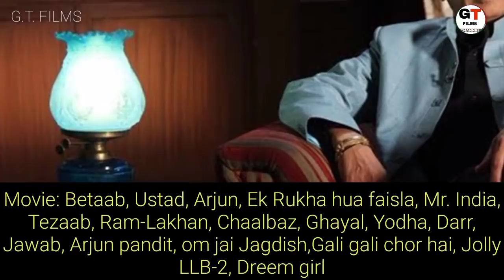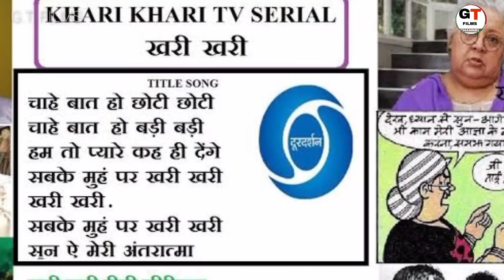Annu Kapoor Lifestyle 2020, Biography, Income, Age, House, Family, Net worth, G.T.FILMS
Video about:
Hello guys aaj ki is video me hum baat krne baale hai annu kapoor ki lifestyle ke baare me

Timestamps
0:00 Introduction
0:28 annu kapoor born
1:14 annu kapoor career
2:40 annu kapoor family
3:40 annu kapoor favorite things
3:50 annu kapoor house
3:57 annu kapoor car
4:06 annu kapoor salary